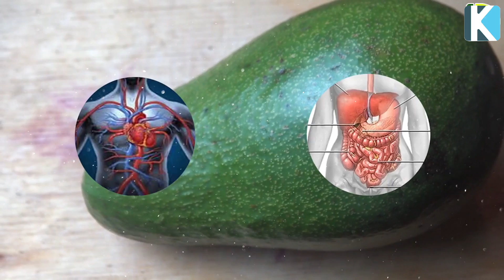БҰЛ ЖЕМІС ЖҮРЕККЕ ЕҢ ПАЙДАЛЫ, КӨКТЕМДЕ КӨБІРЕК ЖЕҢІЗДЕР, Керек арнасы, Авокадо пайдасы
Арнаға қолдау жасағыңыз келсе:
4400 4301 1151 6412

 Бәріңізге рақмет!